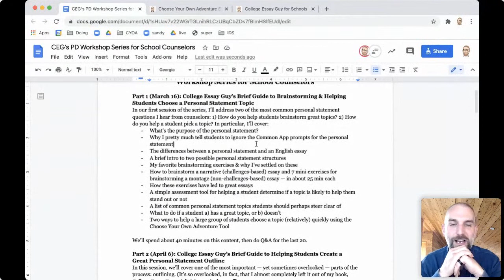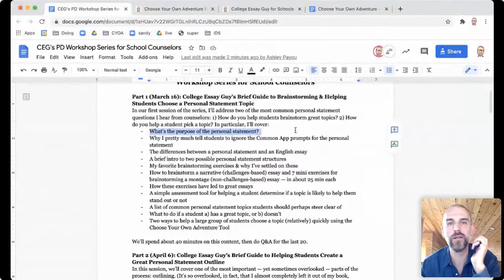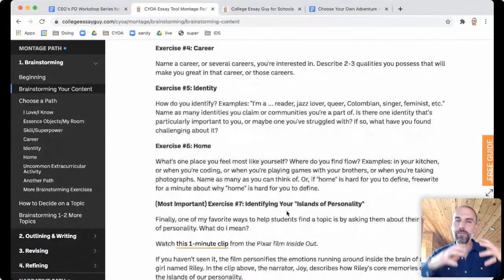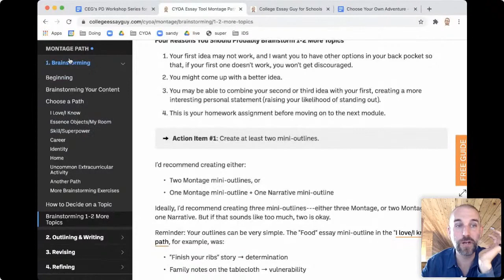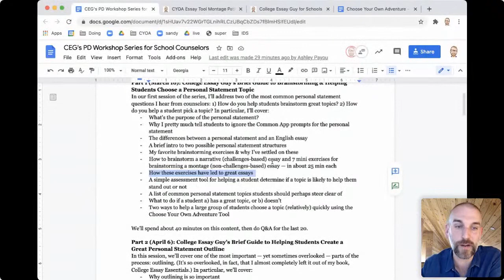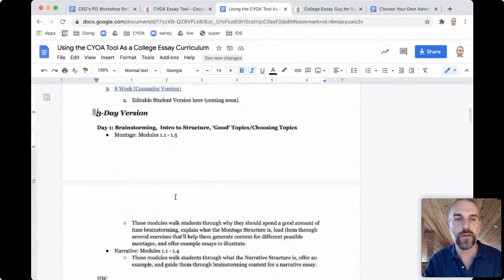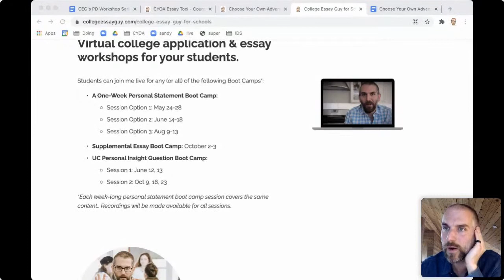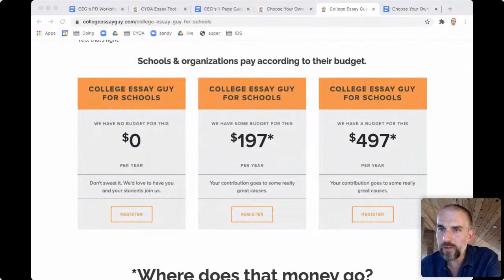A Brief Guide to Helping Students Choose a Topic | PD Series for Counselors: Session 1 (March 16th)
✋ QUESTIONS? ✋